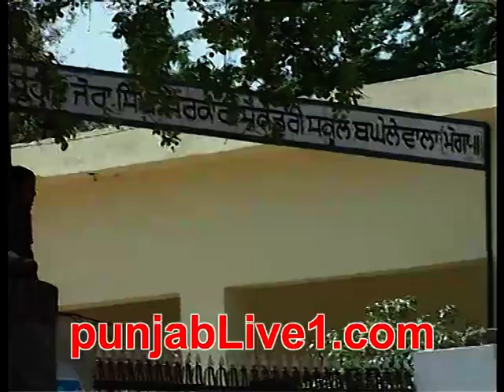BAGHELE WALA KABADDI TOURNAMENT (2013) PART 1